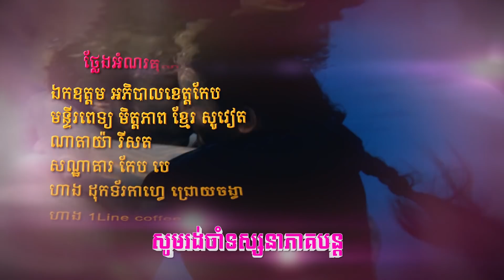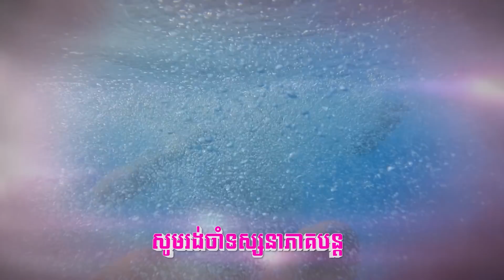រឿង បេះដូងខ្វះកំដៅ ( Besdong Kvas Komdav ) Episode #29 Part (2/2)